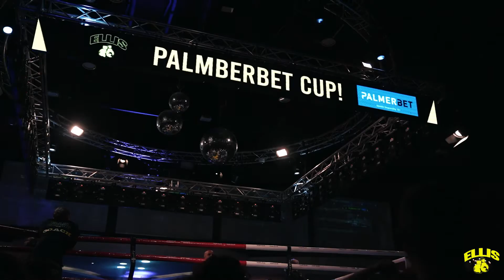October 15th | RECAP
FIGHT AT FIRST SIGHT ☑️

Check out highlights from our last action-packed celeb event at the Melbourne Pavilion!
Our next celebrity event will be on April 29th, 2023.